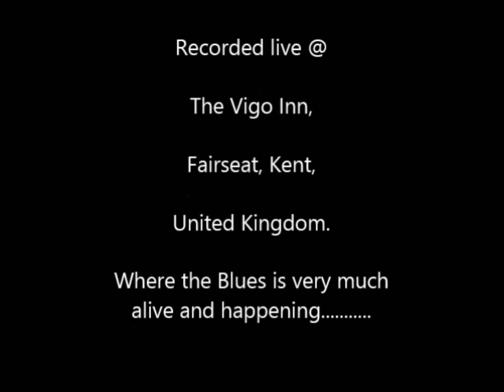Key To The Highway 20-03-2013